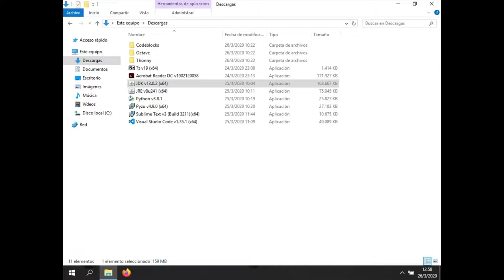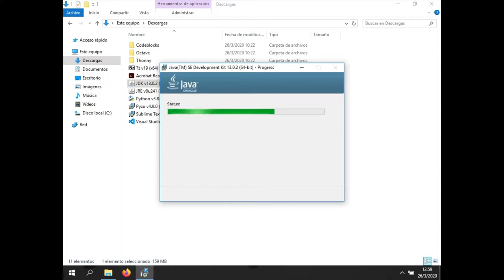Java JDK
Te enseñamos a instalar Java JDK, pero en tu propia computadora para que puedas utilizarlos cuando lo desees. Actualmente es de uso gratuito o accesibles mediante licencias estudiantiles.